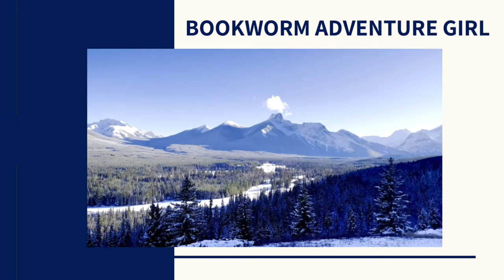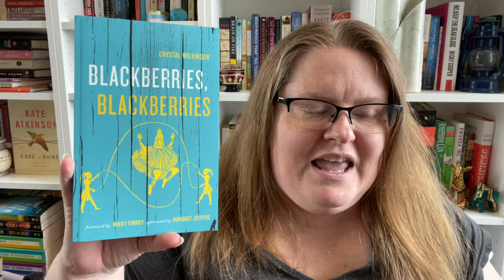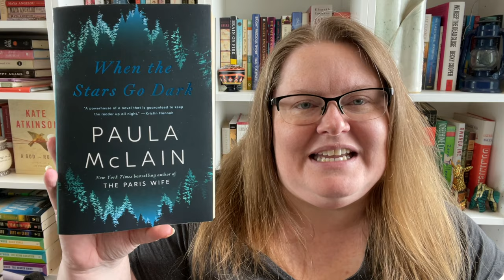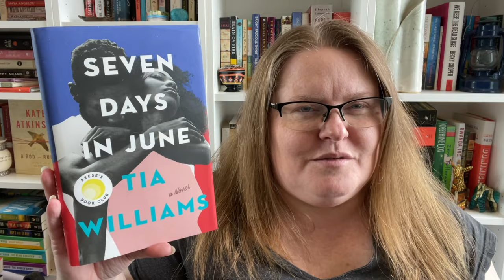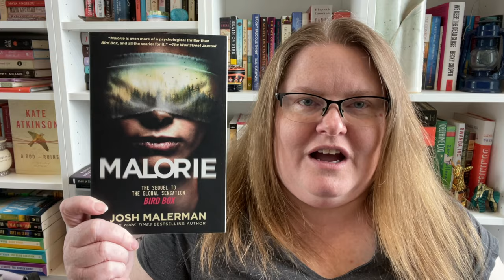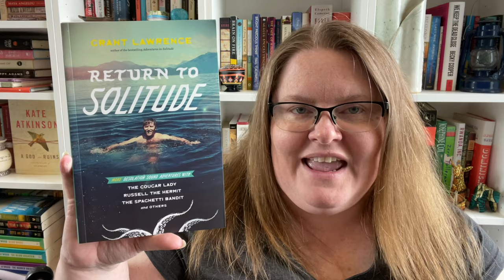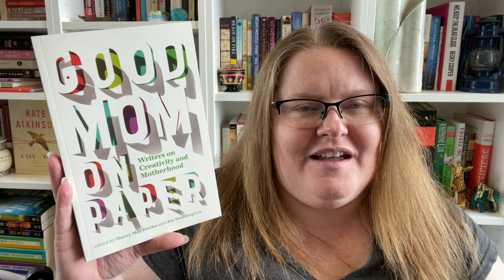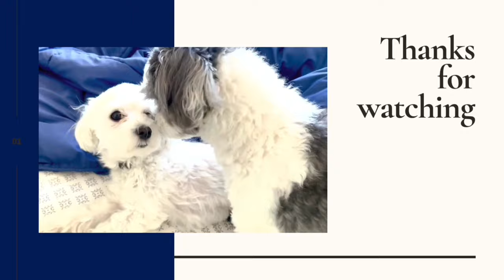Revisiting 23 Books Hauled | How Many Have I Read? | Book Haul Revist April '21 and '22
//BOOKS MENTIONED//
A Perfect Likeness by Richard Wagamese
Blackberries, Blackberries by Crystal Wilkinson
The Corpse Exhibition and Other Stories of Iraq by Hassan Blasim
When The Stars Go Dark by Paula McLain
The Dictionary of Lost Words by Pip Williams
Piranesi by Susanna Clarke
Nothing To See Here by Kevin Wilson
Seven Days In June by Tia Williams
Anne of Manhattan by Brina Starler
Malorie by Josh Malerman
The Beguiling by Zsuzsi Gartner
The Samurai’s Garden by Gail Tsukiyama
Return to Solitude by Grant Lawrence
Good Mom on Paper Edited by Stacey May Fowles and Jen Sookfong Lee
Bystander by Mike Steeves
Remnants by Celine Huyghebert; translated by Aleshia Jensen
Blue Woman by Jonathan Page

//BOOKTUBERS MENTIONED//
AJ @AJDunnReads
Shelly @Shellyish
Leo @pdxleo